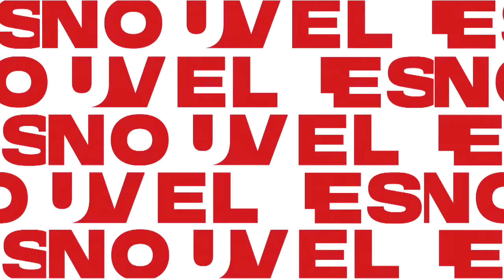À quoi ressemblerait une nouvelle présidence Trump? - reportage